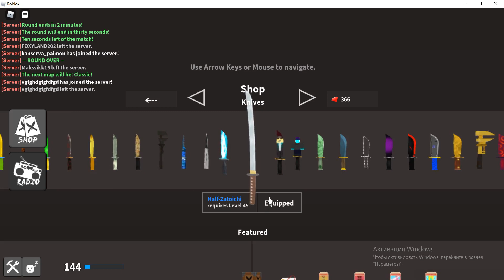Why Roblox KAT became bad?/Roblox Boijy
VIDEOS TODAY:
MM2 How to make in roblox studio Part 3

Hey! SUB FOR BEBEX!
Welcome! In this video I'll play Knife Ability Test and explain why it became unuseful.